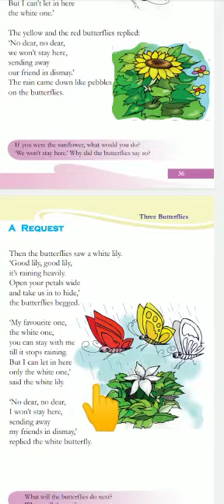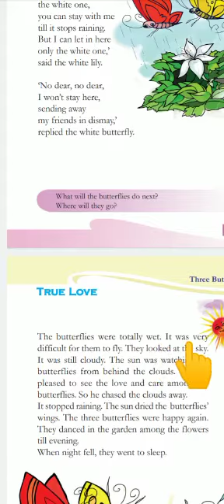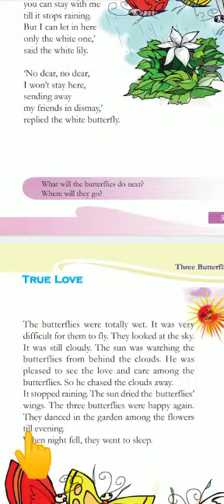Class 3 Unit 2 Three butterflies, True Love